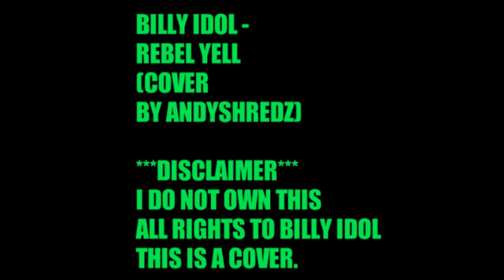BILLY IDOL - REBEL YELL (VOCAL COVER)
Hey guys this is my cover of BILLY IDOL'S "REBEL YELL" hope you guys like my version it was extremely hard to get those vocals even close to good. Hope you like it!